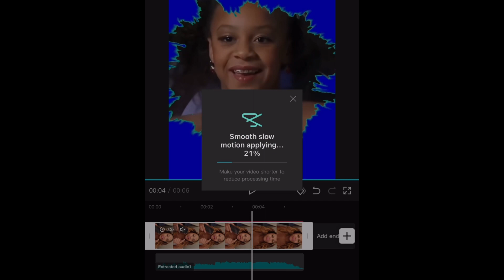tutorial on do you remember the rain trend:)! 💫💕